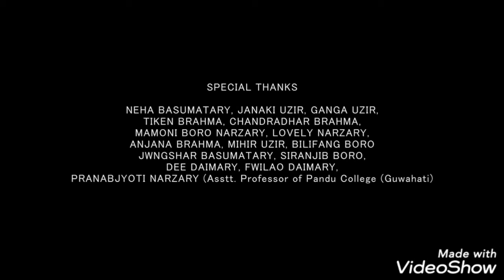Dau shoka birdwng(new edit svideo songs)/